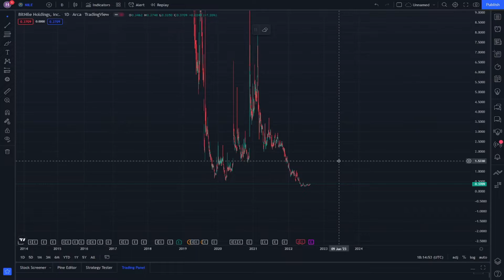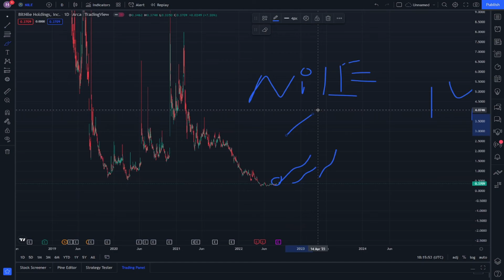NILE Stock Market Tutorial and Its News Today - BITNILE HOLDINGS Stock